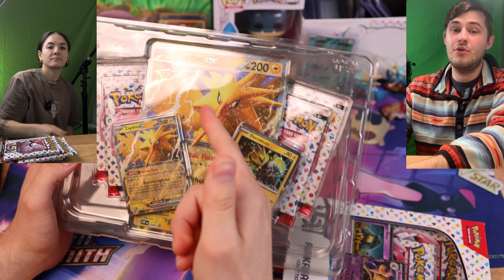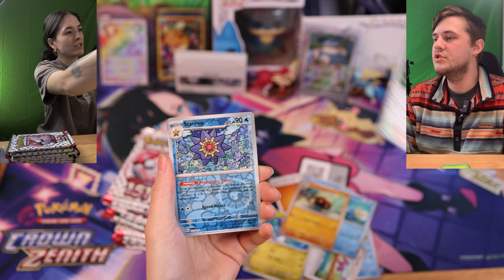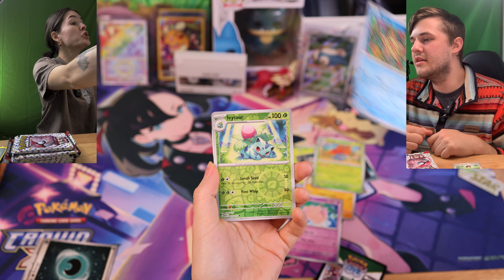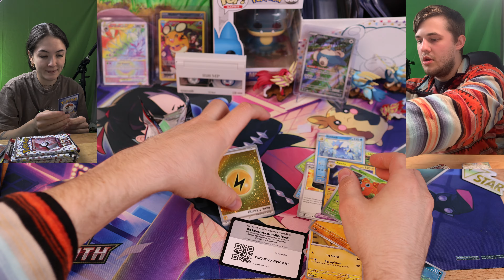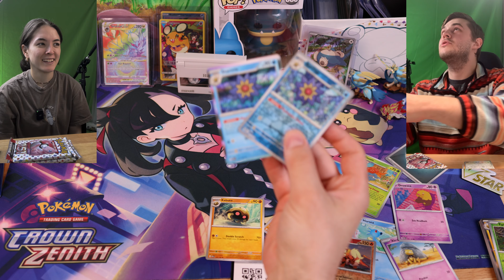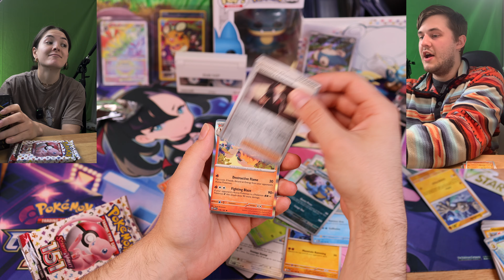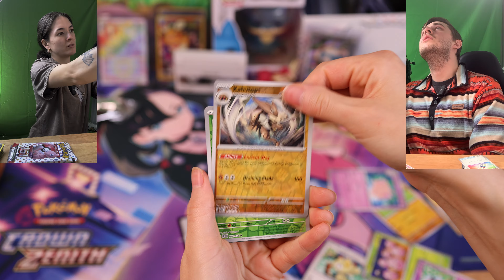Which Pokemon 151 Product is better!?!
In this exciting video, we're bringing you an epic Pokémon box showdown! Join us as we compare and contrast the Alakazam EX box with the Zapdos EX box, highlighting the unique features, cards, and collectibles each box has to offer. If you're a Pokémon collector, this is a comparison you won't want to miss!

📦 Alakazam EX Box: A Deep Dive 📦
We kick off our box comparison by exploring the Alakazam EX box, delving into the exclusive cards, stunning artwork, and any additional surprises it holds. Get ready for a closer look at this fantastic Psychic-type Pokémon.

⚡ Zapdos EX Box: A Thunderous Rival ⚡
Next up, we shift our focus to the Zapdos EX box. As we unbox this electrifying set, we'll uncover its unique charms, electrifying cards, and any special features that make Zapdos a legendary contender in the Pokémon universe.

🔄 Side-by-Side Analysis 🔄
We'll wrap up our comparison by putting these two iconic Pokémon boxes side by side. From card quality to collectible items and overall value, we'll provide a comprehensive analysis to help you decide which box might be the right choice for your collection.

Do you have a preference for either Alakazam or Zapdos? Share your thoughts and let us know which Pokémon box you think comes out on top in the comments below! We love hearing from fellow Pokémon collectors.

Thanks for joining us on this exciting Pokémon box showdown. Let's continue exploring the incredible world of Pokémon collectibles together! 📦⚡😄